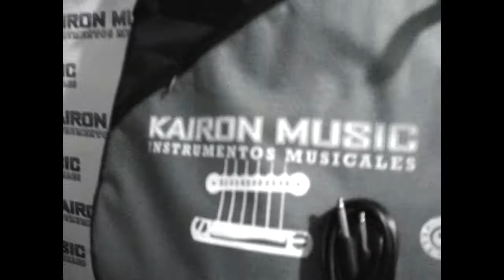Combo Squier Stratocaster California Series + Marshall Mg15 cf En KAIRON MUSIC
Combo Squier Stratocaster California + Marshall Mg 15 Cf En KAIRON MUSIC